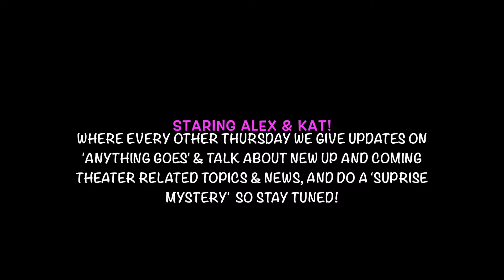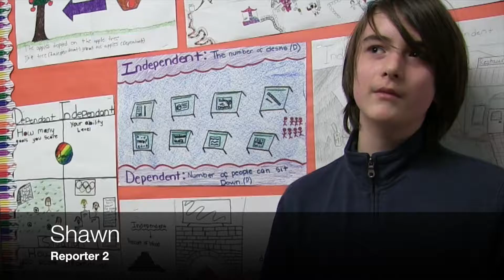RamPage - Theater Thursdays! (Drama Club)